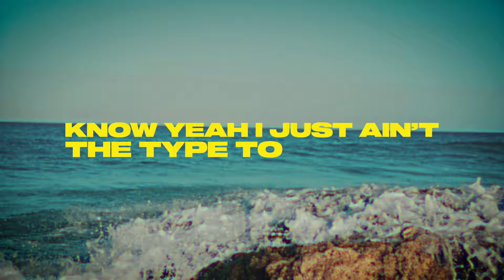Sagan ft. Sam Russell - Sunglasses (jeonghyeon Remix) [Lyric Video]